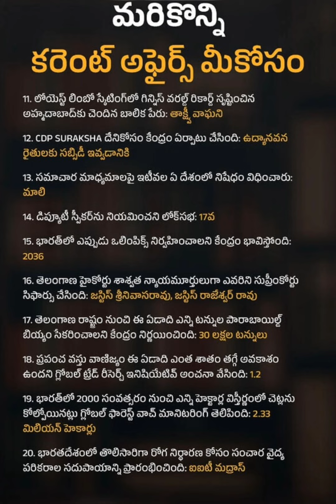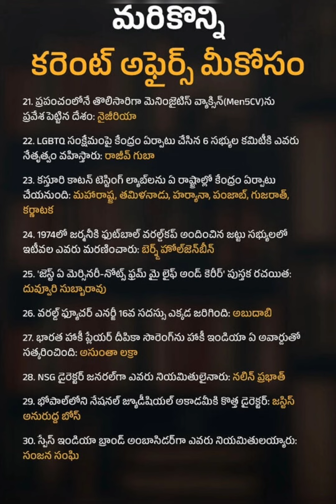కరెంట్ అఫైర్స్ - 60